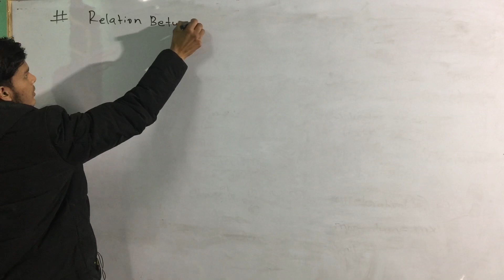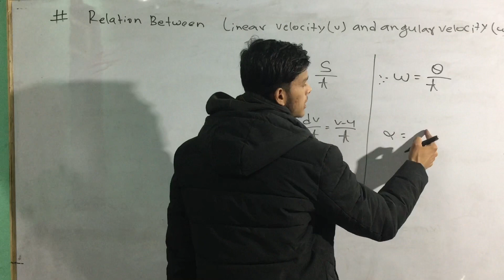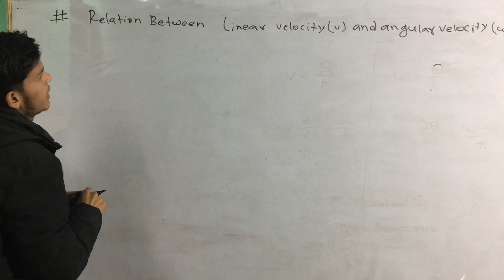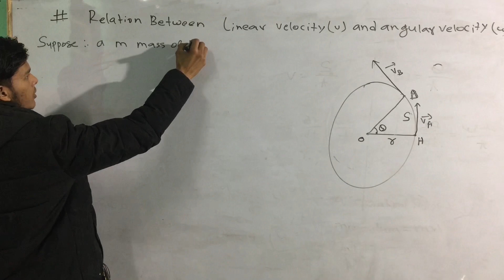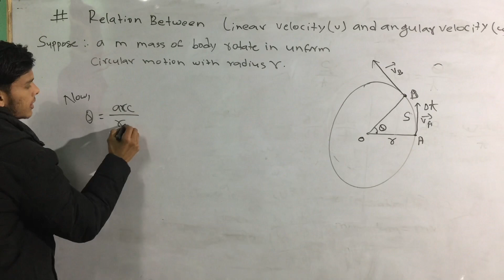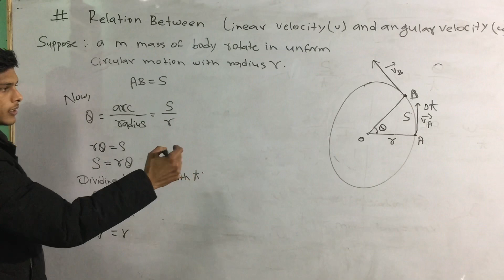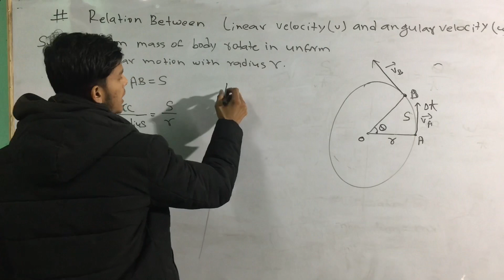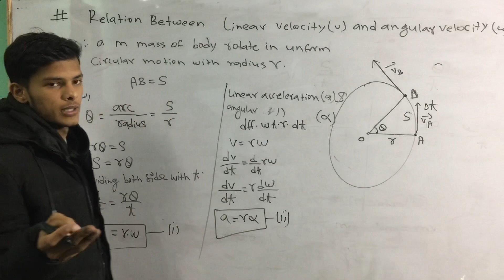engineering physics 1st semester important questions diploma || Physics first semester important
ctevt physics 1st semester important question ctevt,
ctevt physics question paper,

Physics diploma 1st year,
Physics first sem important questions,

Physics first sem important numericals, Engineering physics 1st semester diploma,

1st year diploma physics,
Diploma 1st sem physics important questions,

Diploma old question practice physics,
Diploma old question practice engineering physics,

Ctevt 1st year physics,
Ctevt physics 1st,
Diploma first semester physics || Ctevt physics 1st semestre
Relation between linear velocity and angular velocity